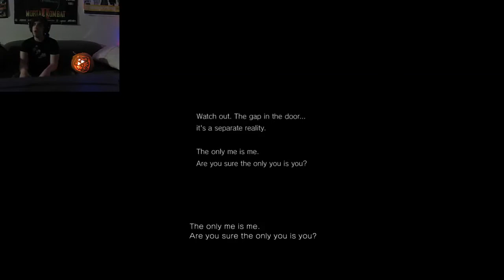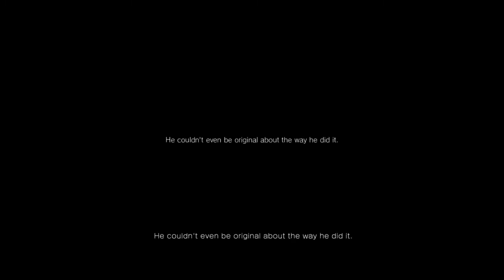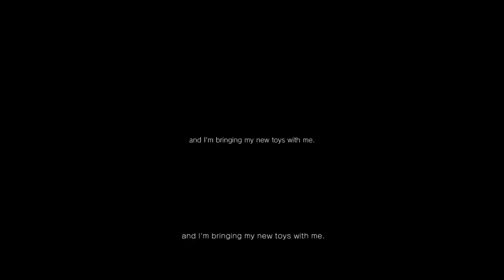P.T/ Silent Hills SPEEDRUN - 15 minutes - Failedabortions Halloween special -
Happy Haloween!  One of the best and scariest games you should be playing this halloween is P.T. If you have played it, you will learn its not a easy game to complete, I will show you the way so grab your masks and candy, we are gonna rush through this awesome teaser.